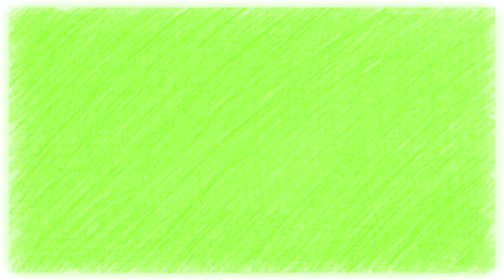¡Mishu milagroso!: venden por 130 mil dólares un gato que cumple tres deseos de cualquier índole